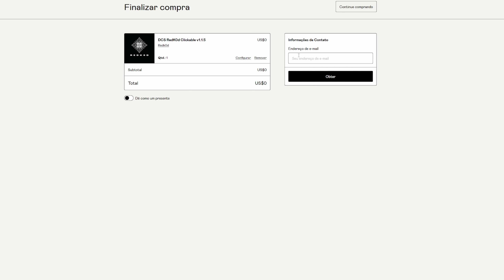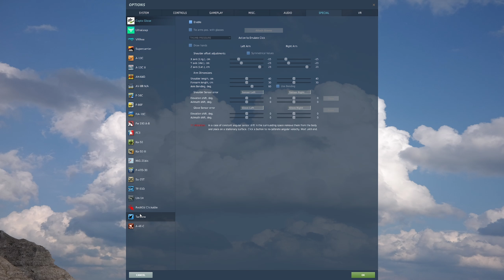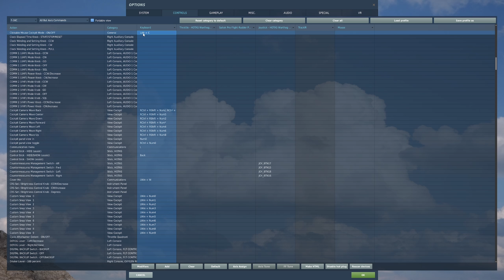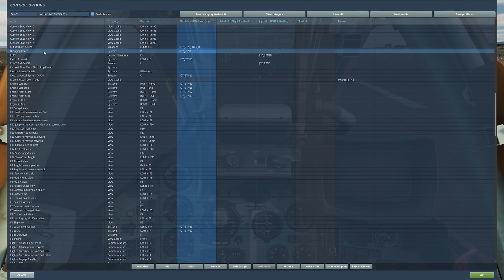Tutorial DCS: Su-25T - Cockpit clicável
Vídeo sobre a instalação e configuração do mod que permite clicar no painel das aeronaves de menor fidelidade do DCS.

Capítulos:
Introdução  - 00:00
Instalação - 00:44
Testando o mod - 03:39
Encerramento - 17:24